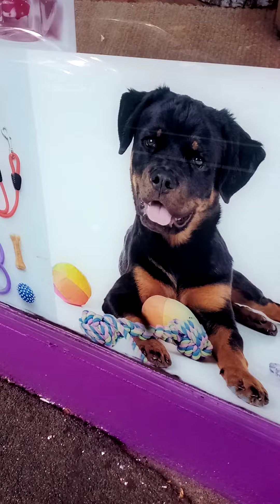Do you think that dog looks confused ?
by me von me me